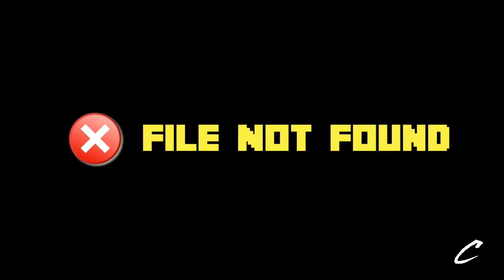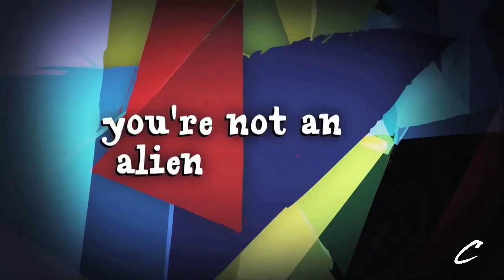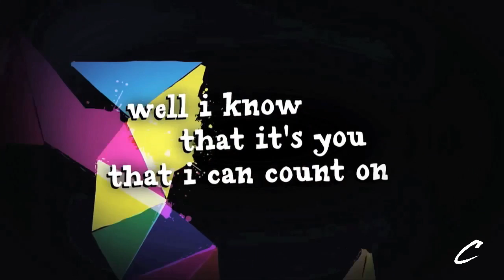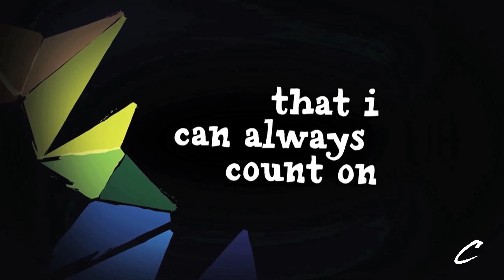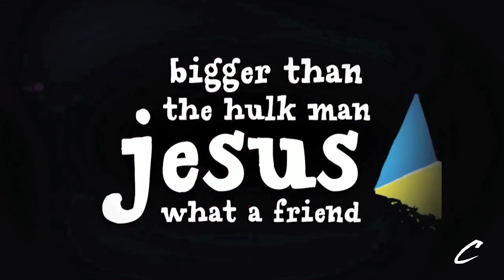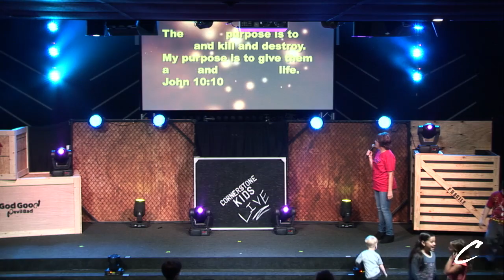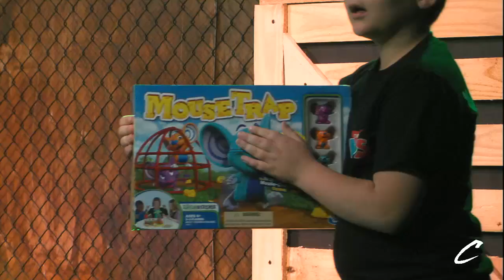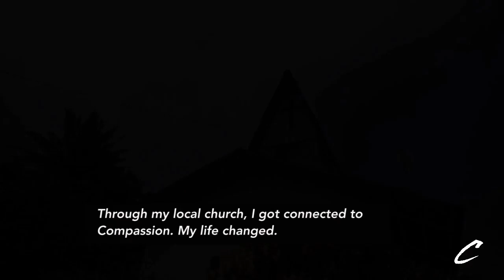God Good Devil Bad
Cornerstone Church Sunday October 2, 2016, Cornerstone Kids Live

---ABOUT CORNERSTONE CHURCH---

Are you looking for a local home church that teaches biblical principles and offers ministries for each age group? We are a Non-Denominational church that teaches the resurrection of Christ and His salvation through the cross. We believe in the power of praise & prayer. We offer ministries that range from infant to adults. Stop by, check us out, and say hi!

--- S E R V I C E - T I M E S ---

Sunday Mornings - 9:30 & 11am (Main Sanctuary)

Wednesday Nights Service  - 7pm (Main Sanctuary)

Infant & Children's Services available at ALL SERVICES.

Catalyst Student (Youth) Service Wednesdays      7pm (Catalyst Building)

We have several different ministries, classes, events, and different ways that you can get involved. If you would like to learn more, you can come to our "NEXT" class. They begin every month during the first service at 9:30am. They usually run for three weeks. Register for our NEXT class at Cornerstone.tv if you want to get plugged in!